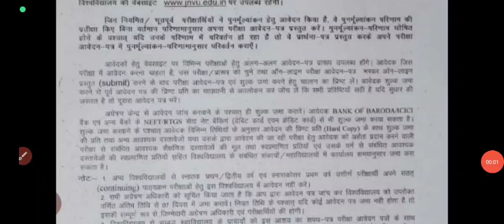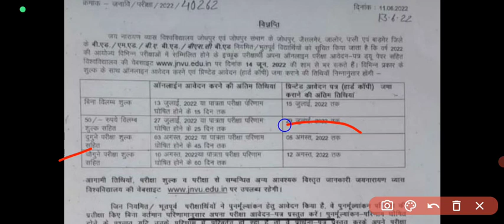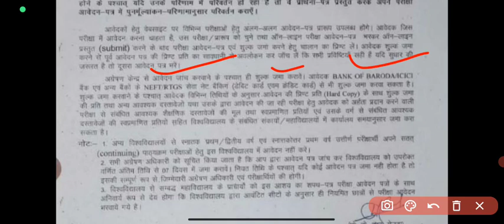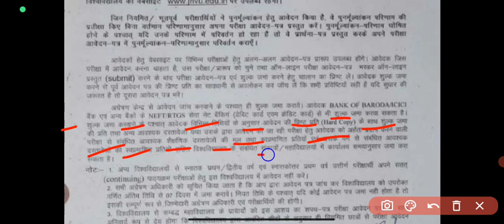BEd exam form 2022 ।। BaBed,BscBed exam form ।। Jnvu exam form 2022 BED ।।एग्जाम फॉर्म कब शुरू होंगे